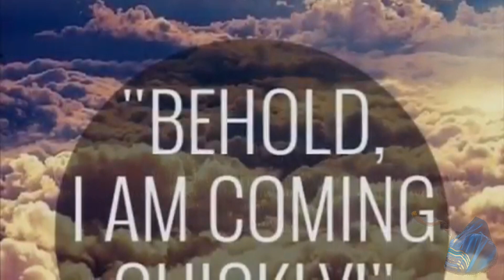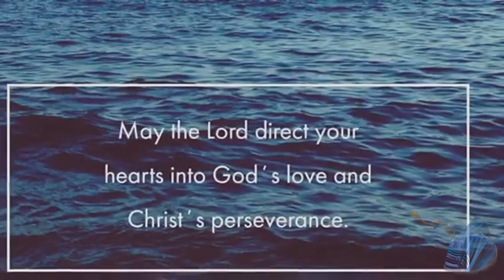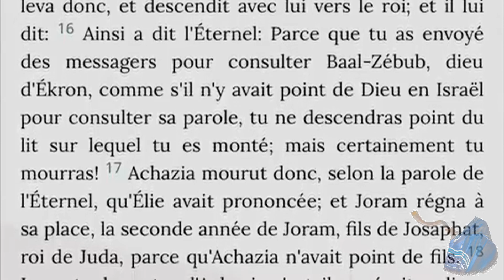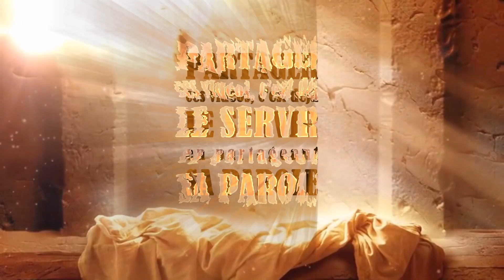La chute des USA et le jugement du Cameroun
Songe reçu cette nuit du 17/04/2019 au 18/04/2019. La révélation du Messie Sœur Esther. Menorah Yeshua Radio
CLIQUEZ SUR LA CLOCHE 🔔 SUR LA PAGE D'ACCUEIL POUR ÊTRE INFORMÉ EN TEMPS RÉEL DES DERNIÈRES PUBLICATIONS !